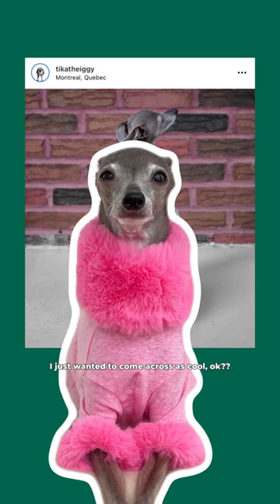Fashion Dog Reviews Her Old Outfits!